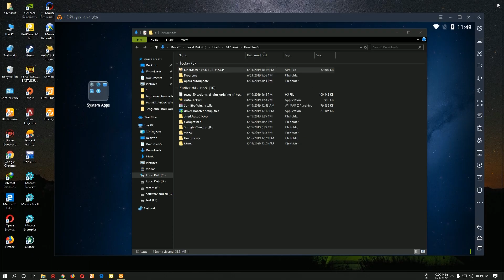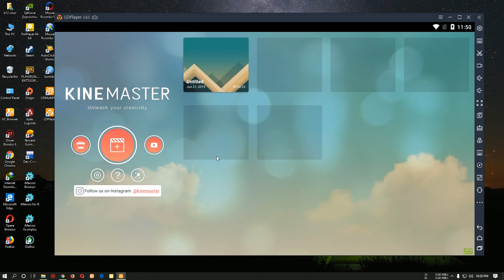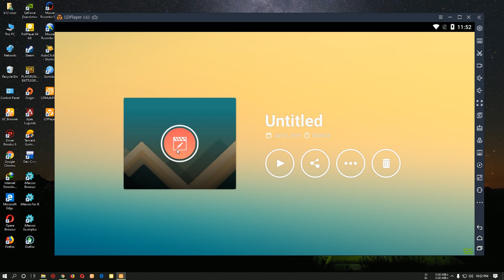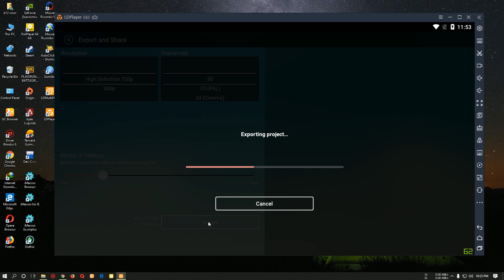Kinemaster Pro Mod Apk 2019 full version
[2019]Kinemaster Pro Mod Apk 2019||Kinemaster Mod Apk 2019||Download Kinemaster Pro Mod 2019||

download link